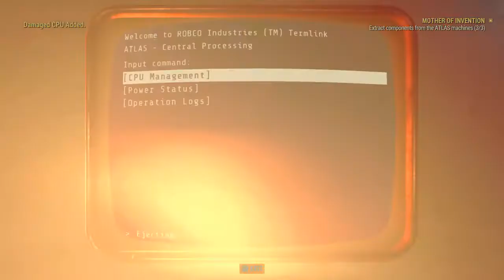Fallout 76 BOS #2